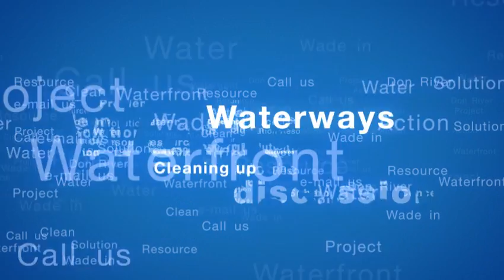Cleaning Up Our Waterways: The Don River and Central Waterfront Project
Wade into the discussion!
In 1987, the International Joint Commission identified the City of Torontos waterfront as one of 43 polluted Areas of Concern in the Great Lakes Basin, largely due to poor water quality conditions in the Don River and the Inner Harbour.  Overflows from both storm sewers and combined sewers - sewers that contain both sanitary flows and stormwater - were identified as the main sources of pollution.  In 2003, the City approved the Wet Weather Flow Master Plan (WWFMP), a comprehensive plan aimed at solving this problem across the Citys watersheds.

The City has now started a project that brings together the recommendations in the WWFMP for improving water quality in the Don River and the Inner Harbour with necessary upgrades to the Don and Waterfront trunk sewer system and its ability to service future growth. Once completed and put into action, this Project will help us to improve water quality and the environment, and will be an important step to delisting Toronto's waterfront as an Area of Concern.